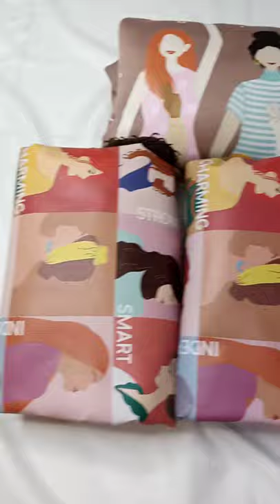FAB SWEATSHIRT by @freedaylook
Hello!

XOXO,
Freeday Look 💋